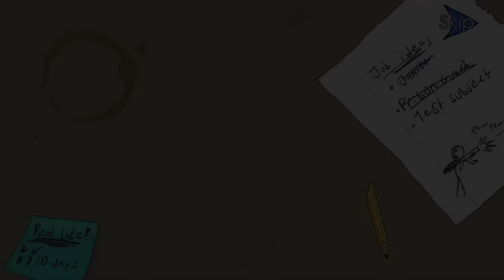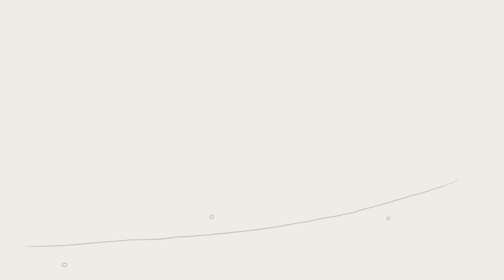Henry Stickmin - Rank: Toppat King - Full Movie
This is a cinematic version of the Toppat King route from Henry Stickmin Collection. The choices were removed for viewing ease.

Breaking the Bank: 00:00
Escaping the Prison: 00:53
Stealing the Diamond: 02:34
Infiltrating the Airship: 04:00
Fleeing the Complex: 07:42
Completing the Mission: 10:29